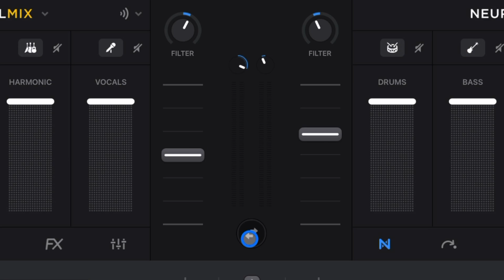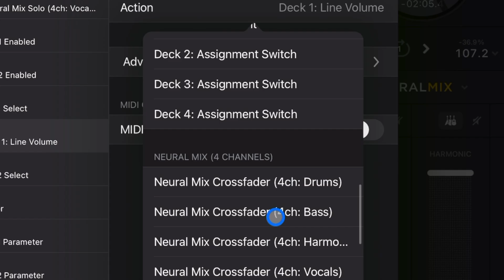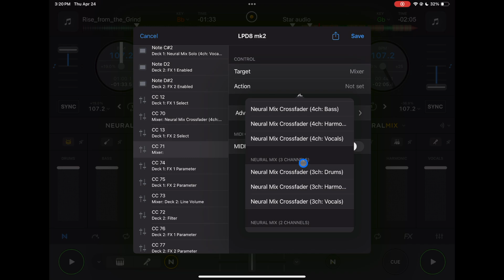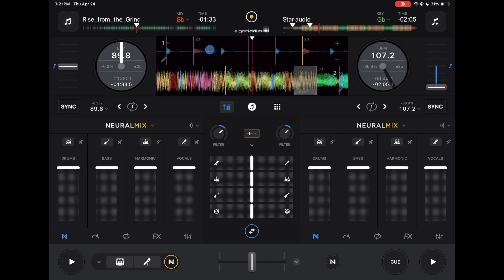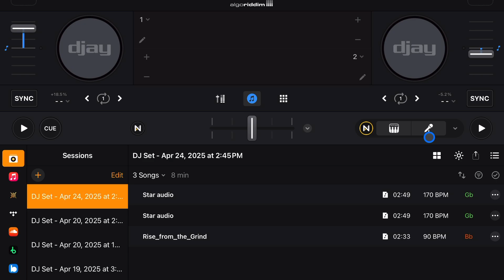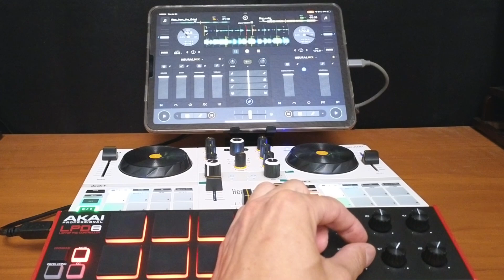How to Map a Neuralmix-Only Controller in Djay Pro 5.3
Learn how to map the new Neuralmix features on a second controller in Djay Pro 5.3 with this step-by-step tutorial. Get the most out of your Djay Pro setup now!

►AKAI Professional LPD8

►Hercules DJControl Mix Ultra Mobile DJ Controller